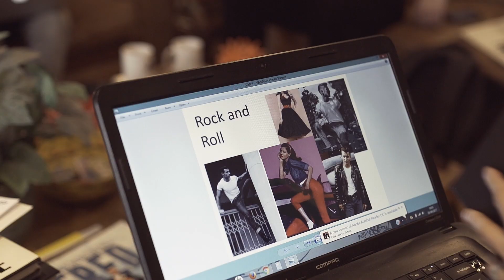Rip it Up Production Meeting Natalie Lowe